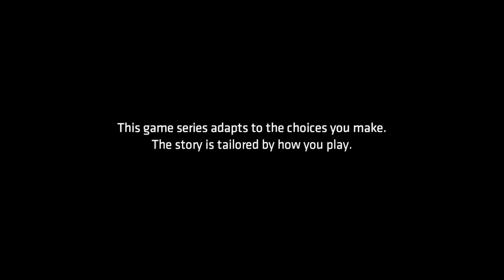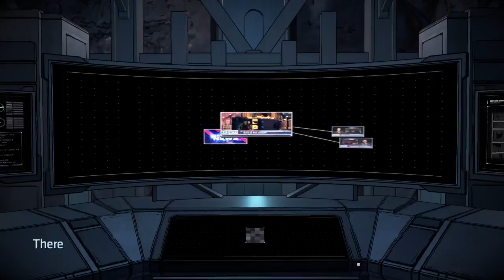Batman: The Enemy Within "Same Stitch" Pt.1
Directed By Kent Mundle
Written By Meghan Thornton, Ross Beeley & Lauren R. Mee -- Watch live